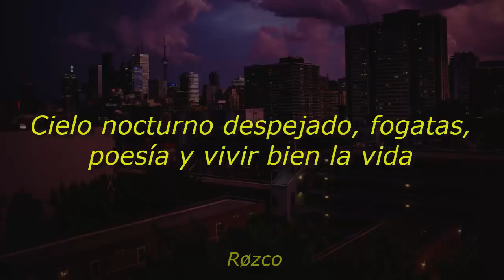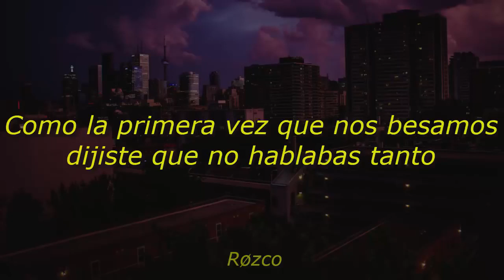Atlas Eu logy Sub Español